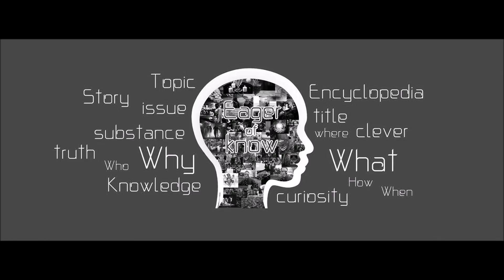เสากุตัปมีนา เสาเหล็กที่ไม่มีวันเป็นสนิม | Eager of Know